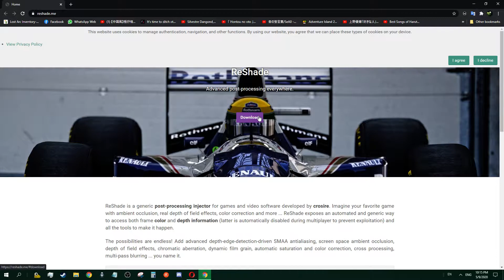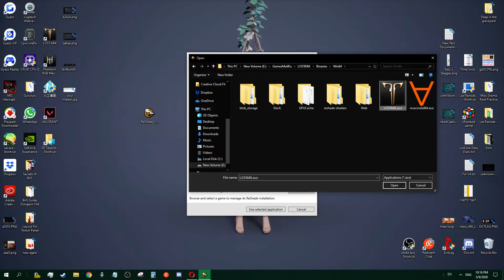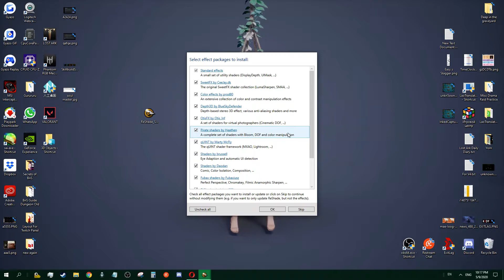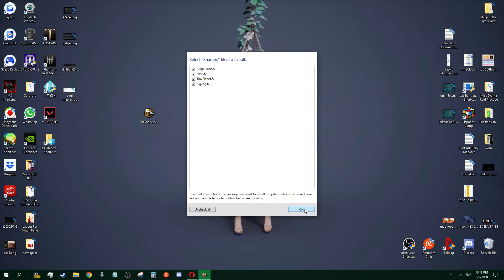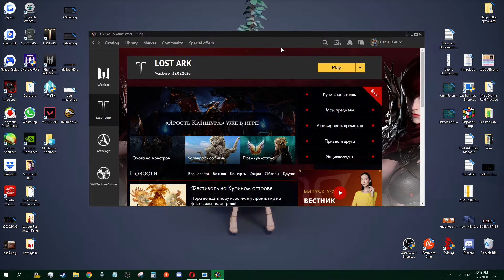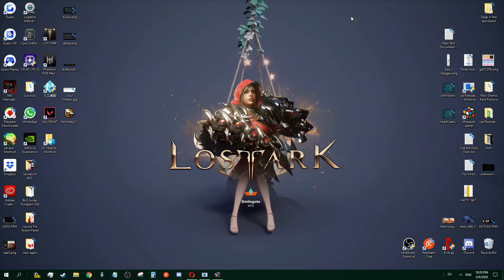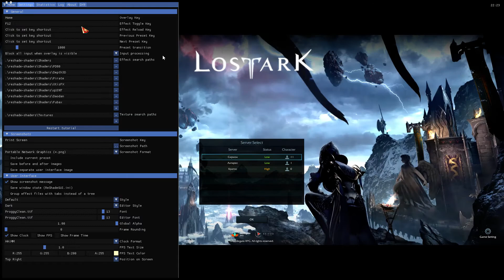How to use ReShade on Lost Ark Online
This video is about showing you guys on how to use ReShade program for Lost Ark Online game,